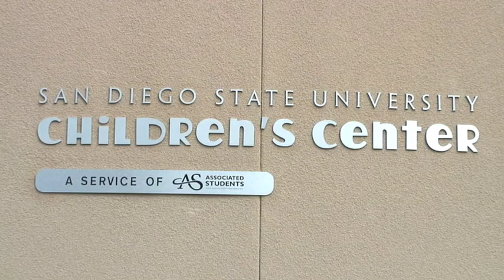Studying how music impacts learning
San Diego State University researchers are studying how music might be used to teach more than just reading, writing and arithmetic. By introducing songs about social and emotional behaviors and cognitive skills to children, researchers hope to demonstrate the power of music—if incorporated strategically—in all areas of education. The SDSU Childrens Center, with its population of more than 250 infant through preschool aged children, has been the focus of a number of research projects through the years, and is the perfect laboratory for the music study.